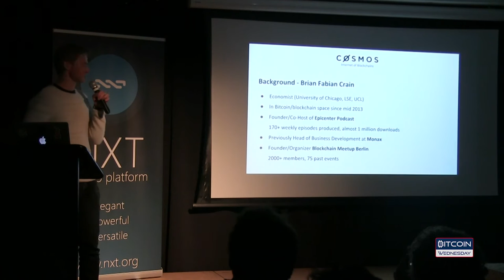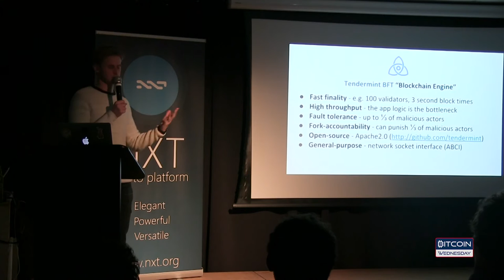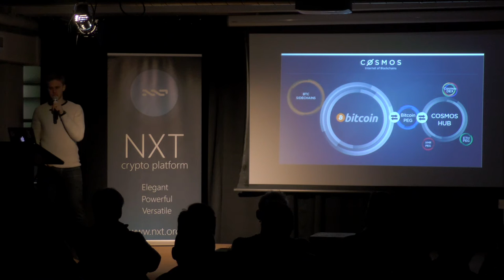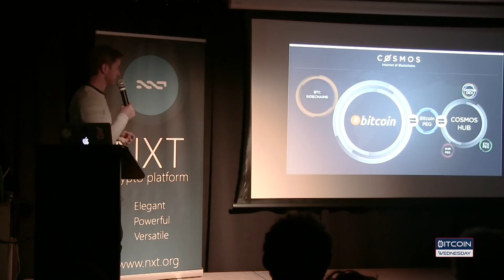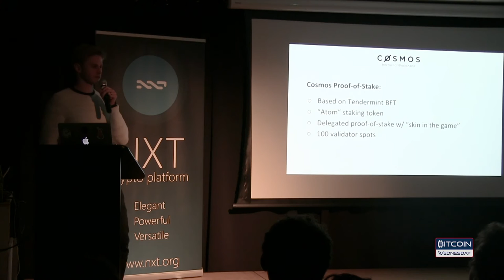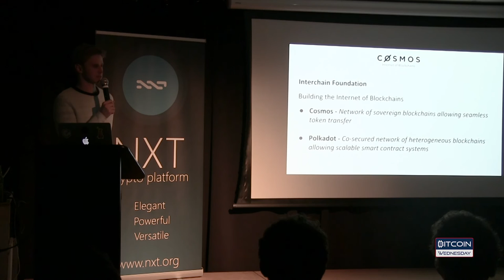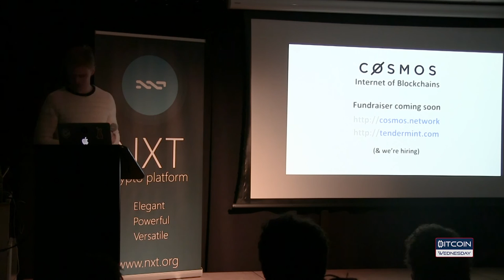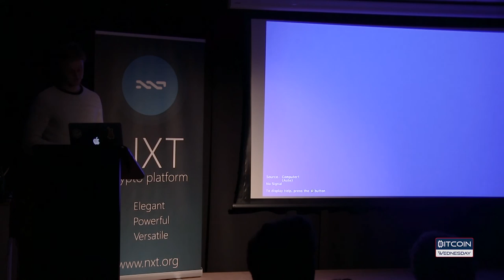Brian Fabian Crain Presents Cosmos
In this video from Bitcoin Wednesday on 1 March 2017, COO of Cosmos, Brian Fabian Crain gives an introduction to his project.

He explains how Cosmos allows blockchains to interact with each other using an Inter-Blockchain Communication Protocol that enables faster transactions and exchange of cryptocurrencies. This approach eliminates the involvement of a third-party verifier in order to purchase or shift assets between blockchains.